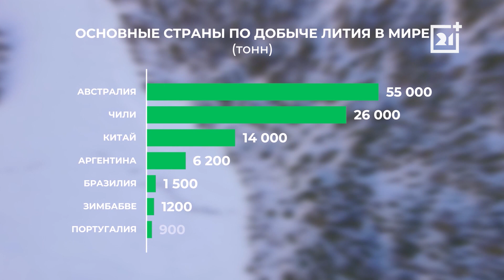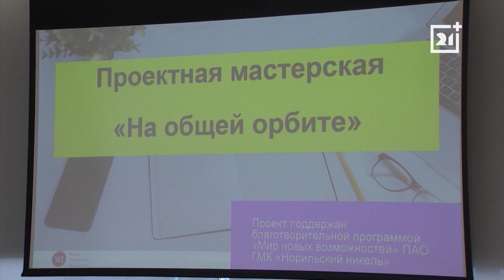Программа «Деловая среда» от 15 февраля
Совместное предприятие «Норникеля» и «Росатома» получило право на разработку Колмозерского месторождения.

Этой и другим новостям посвящен выпуск программы «Деловая среда» от 8 февраля.